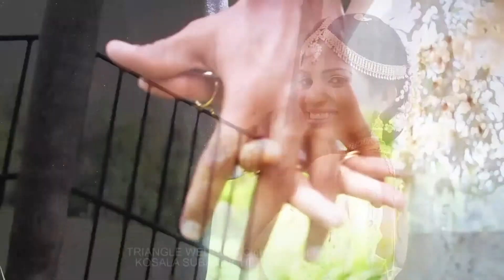Sajee+Vikum Wedding song